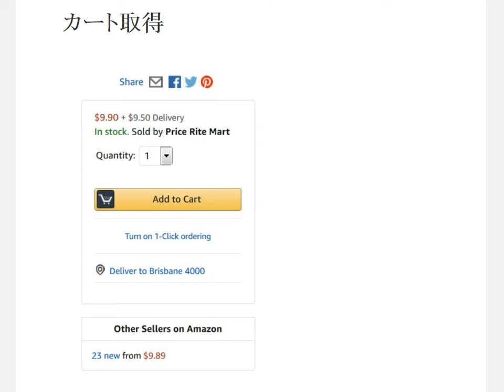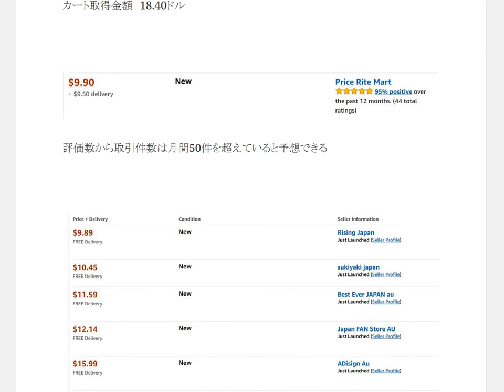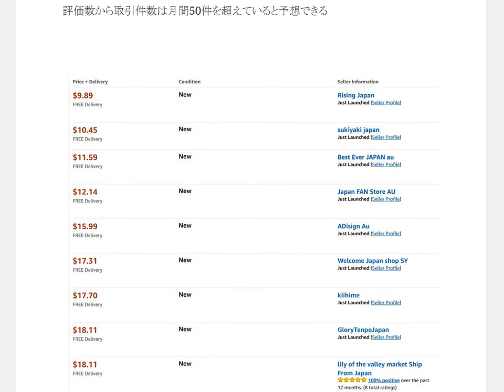アマゾンカート取得する条件とは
1日10分で月10万円を稼ぐ! Amazon輸出ビジネスがわかる本　出版社:ソシム (2013/11/22)